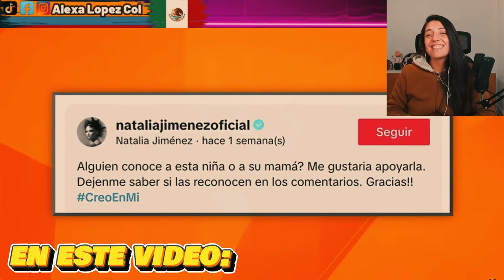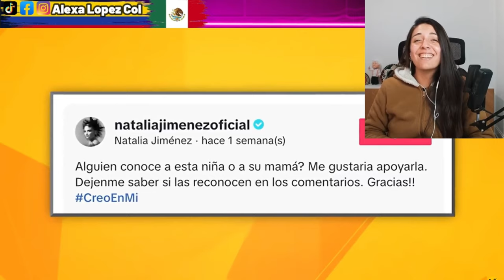Estos imitadores superaron a los originales, su talento es sorprendente y emocionante!